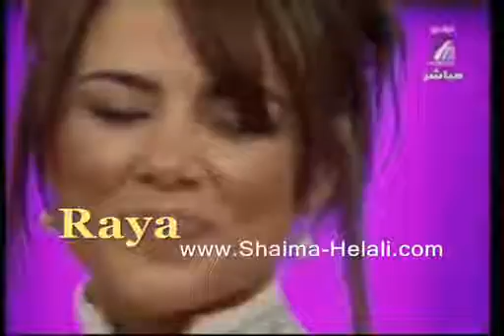لقاء شيما قناة تونس 2